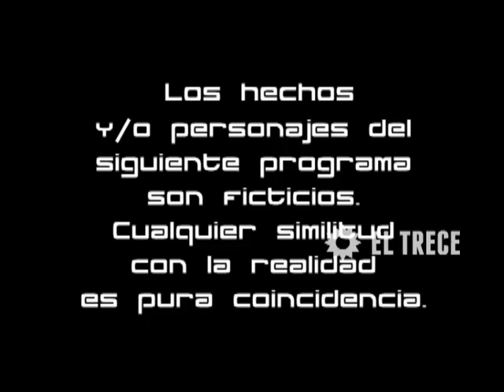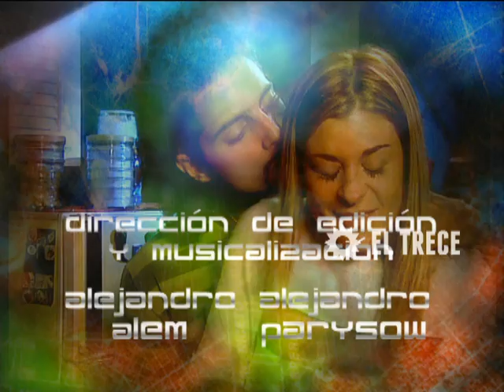099 Central - Capítulo 52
En esta tira policial, el amor y las pasiones encontradas se mezclaron entre momentos de alto riesgo, explosiones y situaciones de comedia.

099 Central fue el nombre de una brigada policial de elite formada por policías, médicos y rescatistas entrenados para resolver situaciones que los demás son incapaces de enfrentar.
Facundo Arana, Nancy Dupláa, Paola Krum, Juan Darthés, Julieta Díaz, Eugenia Tobal, Carolina Peleritti y Daniel Aráoz, le dieron vida a estos personajes que mostraron dureza y seguridad por fuera pero almas de gran soledad e incertidumbre por dentro.

En esta historia, Tomás Ledesma, el personaje que interpretó Facundo Arana es preso de un secreto que desconocía. Siendo muy chico -en plena dictadura militar- fue raptado por un comando parapolicial y entregado en adopción. Para este policía se abrió un camino de búsqueda de su propia identidad que desembocó en una siniestra y terrible verdad.

Se emitió en el 2002 y sus autores fueron Leonardo Becchini y Marcos Carnevale y la dirección estuvo a cargo  Sebastián Pivotto  y Jorge Nisco.